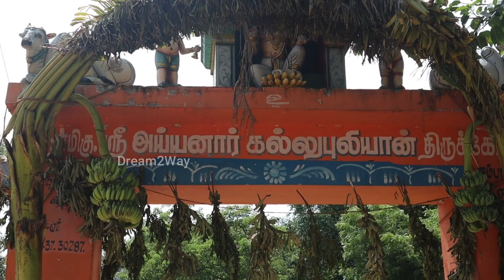விலங்கு படத்தில் வரும் கெடா வெட்டும் கோவில் எங்க இருக்கு தெரியுமா? | Vilangu Web Series | Dream2Way